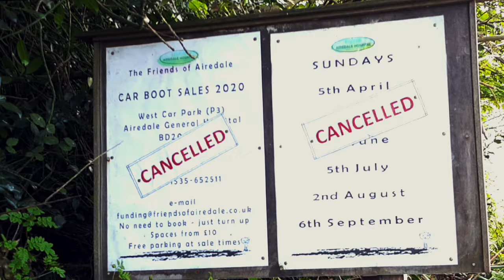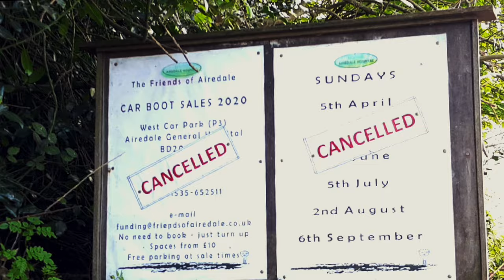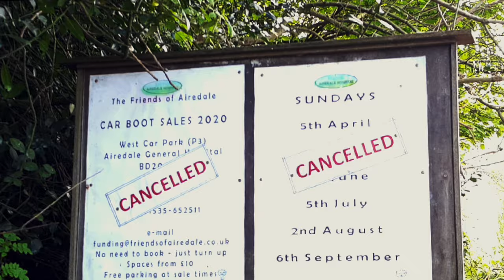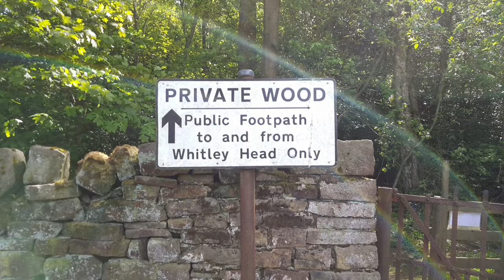Day 52 - Coronavirus Lockdown Vlog - 7th May 2020 Part 1